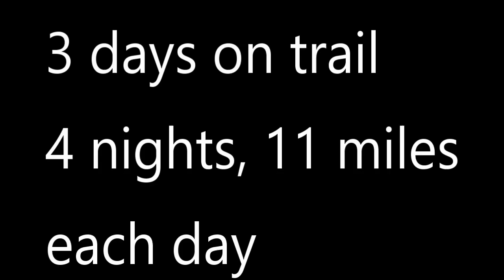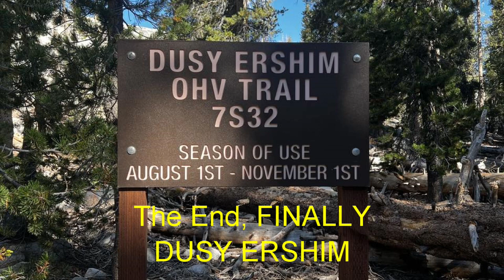Dusy Ershim September 2023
Hard trail, a true Badge of Honor.  Much harder than videos on YouTube that you see.  Had great weather but it was cold into the 30's at night.  Riding with us were Nick Novelli, Mike Rassmuson, Stacy Rassmuson and Paul Taylor.